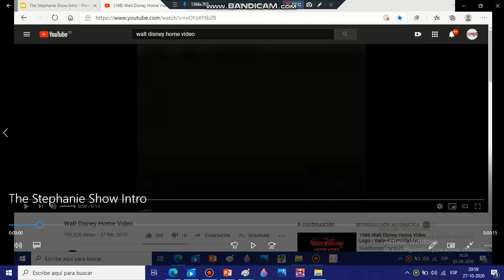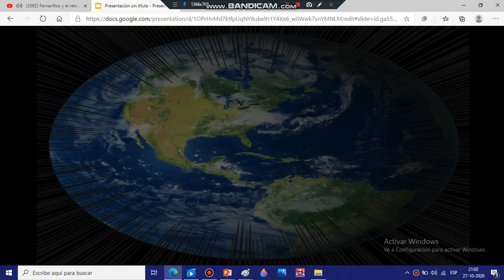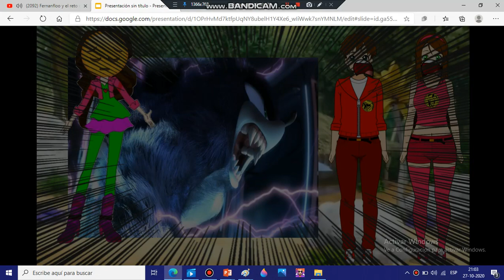The Stephanie Show S1 E13: The Adams Siblings Ask Me To Have A Slumber Party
Credit To Fernan For The 2nd Audio
Warning: Turn Down Your Volume